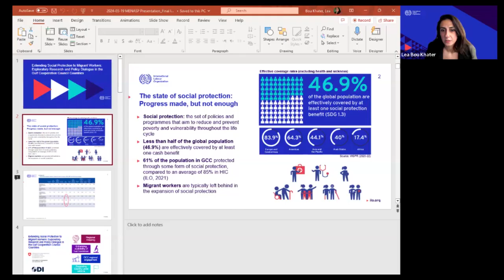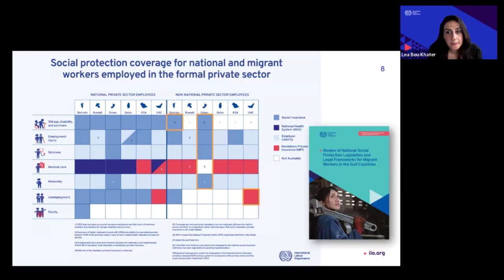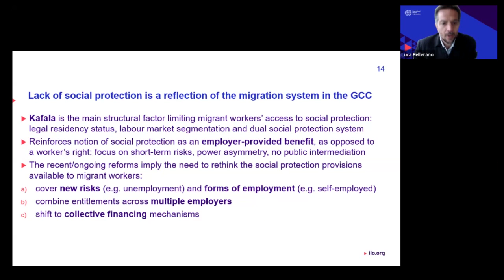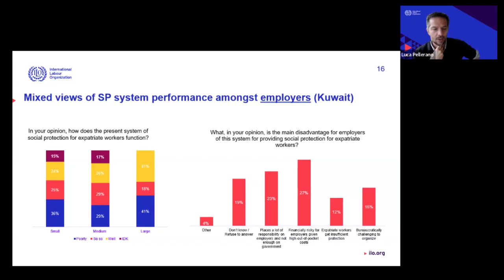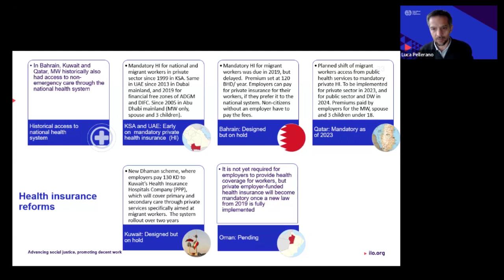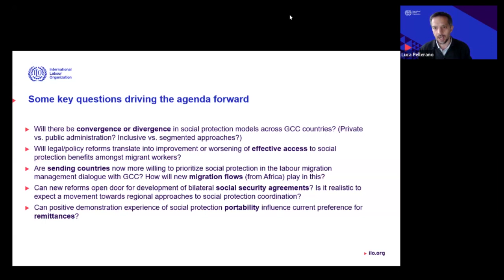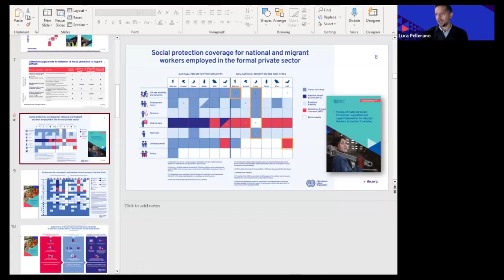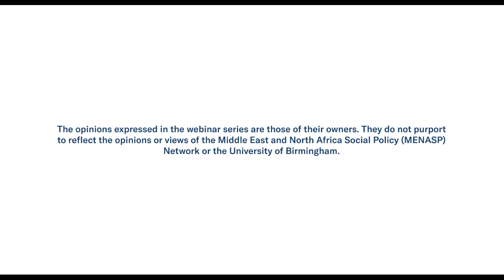Social Protection for Migrant Workers in the Gulf Region: Adjusting to a Changing World (ILO)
This was the third webinar of the MENASP Webinar Series: Knowledge, Social Policy, and People Winter/Spring 2024 season.

In this webinar, organised in collaboration with the Institute for Research into Superdiversity (IRiS) at University of Birmingham, Rana Jawad (MENASP Network Convenor) and Nando Sigona (Director of IRiS) talked to Luca Pellerano and Lea Bou Khater from the International Labour Organisation (ILO) about their new insights on the state of social protection for migrant workers in the Gulf Cooperation Council (GCC) countries.

Globally, migrant workers frequently have some of the lowest rates of access to social protection, due to both legal and practical barriers. The challenges of extending social protection to migrant workers are acutely evident in the countries of the GCC, where migrants constitute the bulk of the workforce.

Dr Luca Pellerano is a Senior Social Protection Specialist for the ILO in the Arab States region. He has provided technical assistance on the design, implementation, and evaluation of contributory and non-contributory social protection systems and programs in the Arab region, Sub-Saharan Africa, Eastern Europe, and Central Asia. Prior to joining the ILO, Luca led the Poverty and Social Protection team at Oxford Policy Management (OPM) and served as a Research Economist at the Institute of Fiscal Studies (IFS) in London.

Dr Lea Bou Khater is a Social Protection Technical Officer at the ILO Regional Office for the Arab States since 2021. She is a former lecturer in development studies at the American University of Beirut (AUB). She earned her PhD in Development Studies from the School of Oriental and African Studies of the University of London. Her research focuses on labour relations and social security. Currently, she explores the legal and effective social protection of migrant workers in the Gulf region. She is the author of The labour movement in Lebanon: Power on hold, MUP, 2022.

The MENASP Network Webinar Series is a virtual event that takes place on the last Wednesday of every month.

The series aims to provide access to new and innovative research on social policy and conflict prevention, specifically in the Middle East and North Africa region.